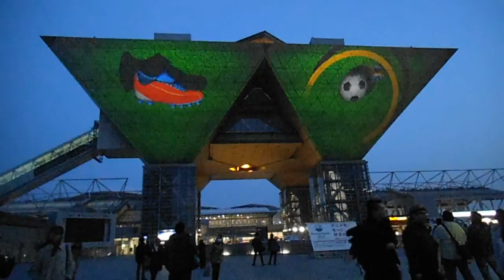DSCF1693東京ビッグサイト20150322プロジェクションマッピングPART2